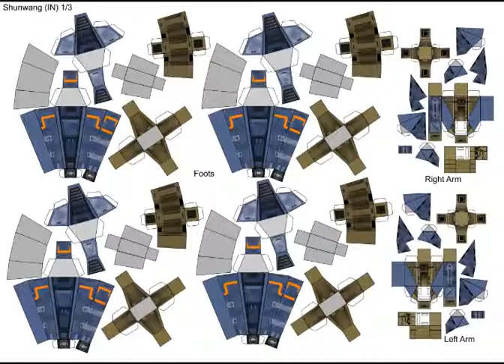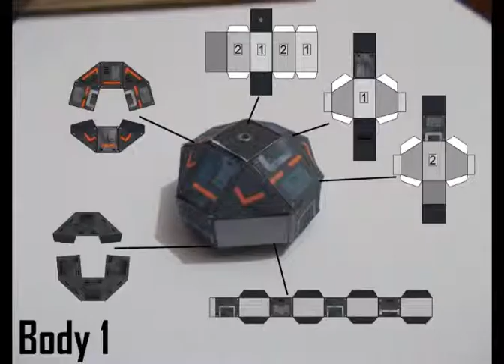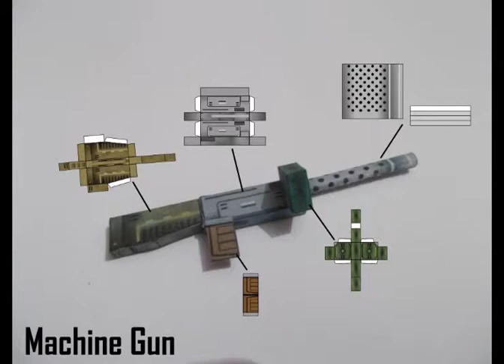Making of paper model - Shunwang (Front Mission 3)